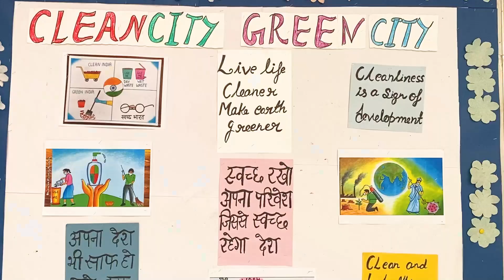Shoot Pe hui Pitai I MRP VLOGS WITH BABITA I Vlog 10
Hi Everyone. if you enjoy the video